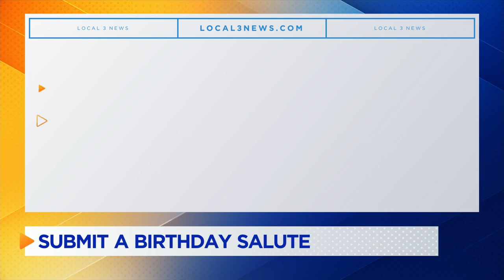Salutes for Thursday, July 18th